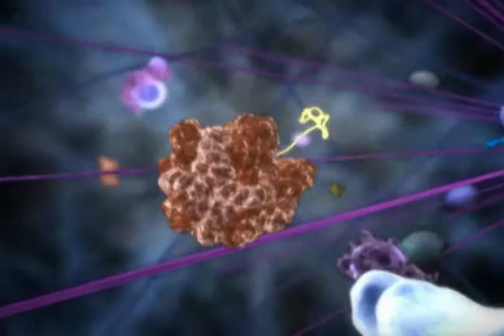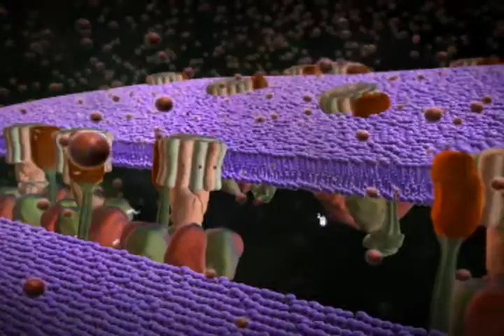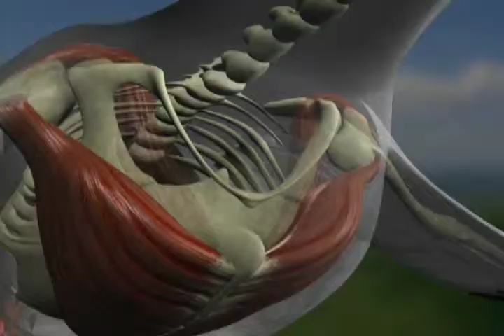Cambrian Explosion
Animals from the Cambrian